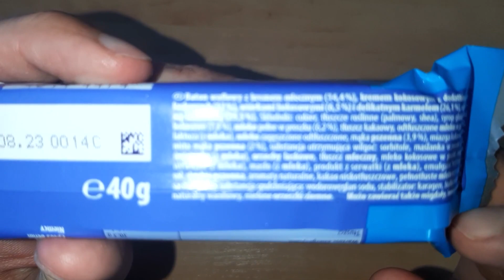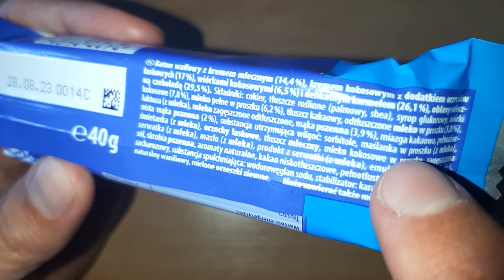Knoppers Baton Kokosowy - unboxing, cena, opinie, recenzja, test, skład, kcal, wartość odżywcza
Unboxing batonu kokosowego Knoppers. W nagraniu poznasz moją opinię na temat tego produktu. Dowiesz się czy warto kupić ten baton w sklepie spożywczym. W nagraniu omówimy też cenę batonu Knoppers. Sprawdzimy też jakie informacje można znaleźć na opakowaniu. Opowiemy o masie netto produktu, przedstawimy sobie również częściowy skład batonu. Będzie też trochę o wartości odżywczej, węglowodanach, kaloriach, białku, tłuszczu czy soli. Następnie rozpakujemy produkt i zobaczymy jak baton kokosowy Knoppers wygląda w środku. Zweryfikujemy też smak batonu Knoppers i odpowiemy na pytanie czy jego zakup okazał się dobrym wyborem.